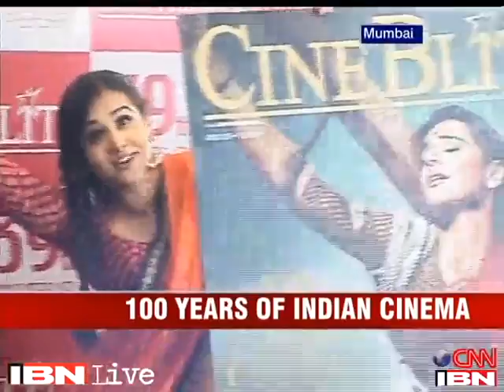Vidya Balan pays tribute to Meena Kumari, Nargis